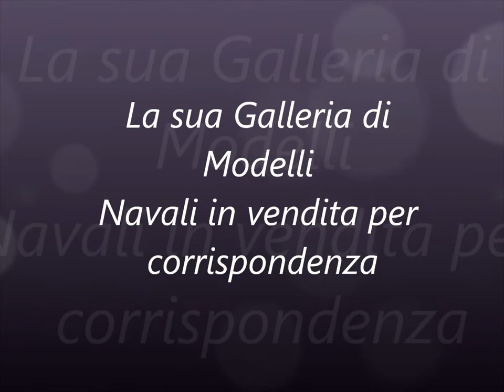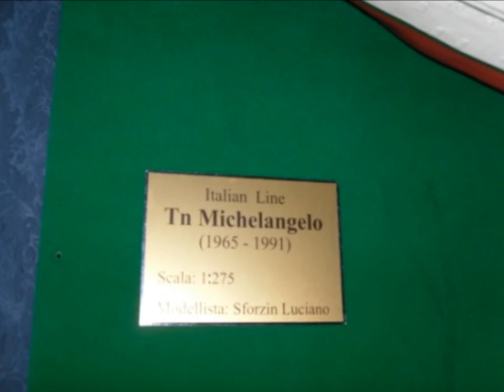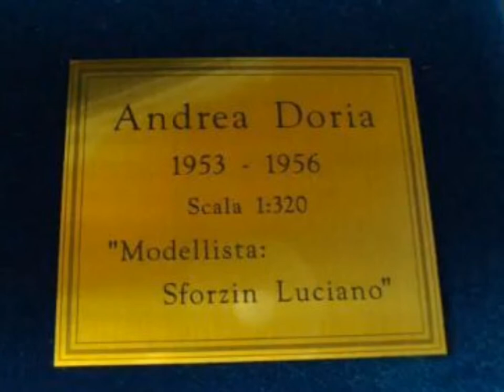Ocean Liner Models - Italia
Vendita Modelli Navali in Scala su prenotazione,